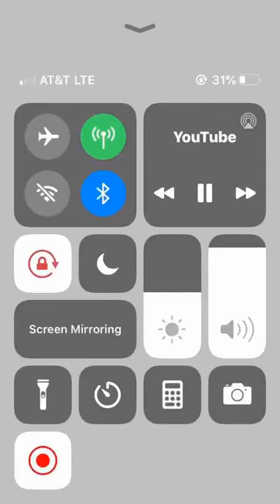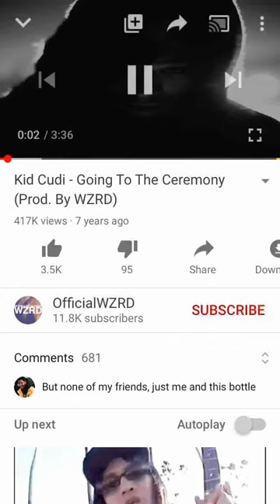KID CUDI GOING TO CEREMONY BACKWARDS